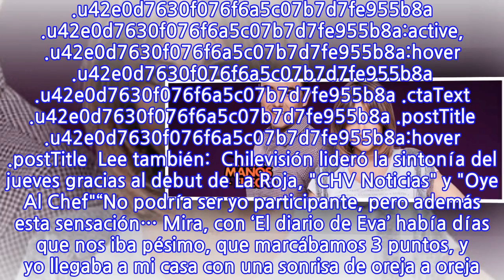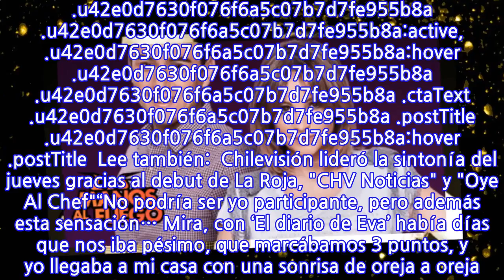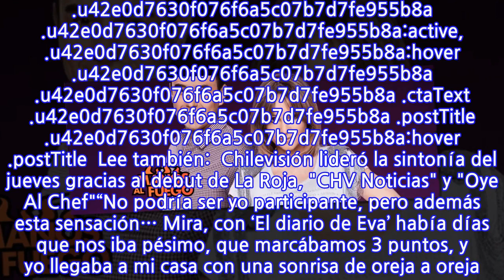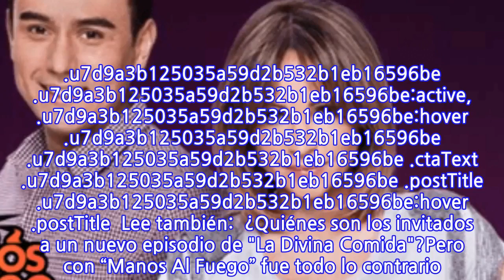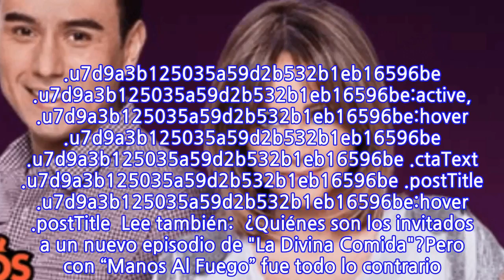“Me traicioné harto”: Eva Gómez explicó por qué lo pa...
INFORMATION
• Source: fotech